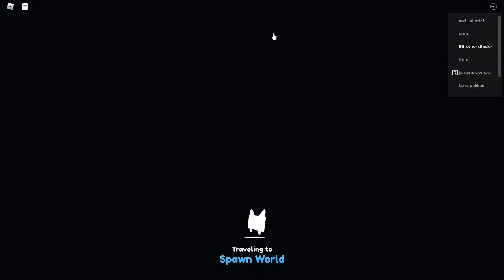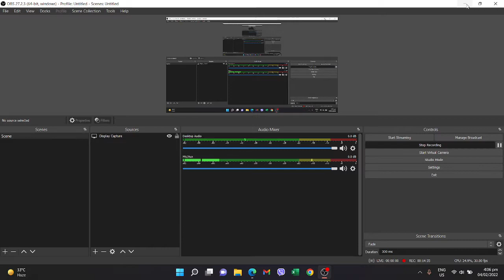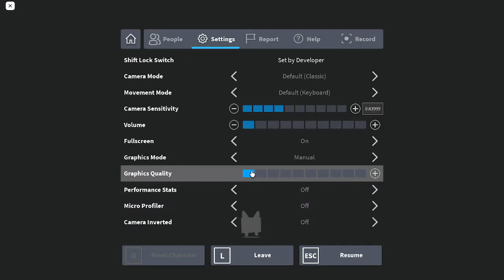UBOS ANG DARK MATTER HELLISH (Roblox)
ngayong araw naubos na ang aking mga dark matter hellish sa petsim HAHAHHA